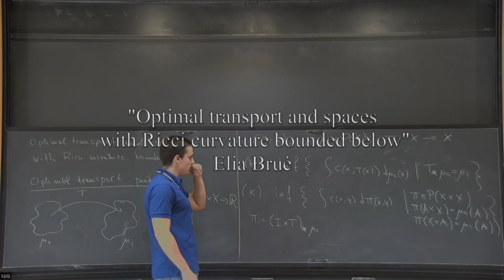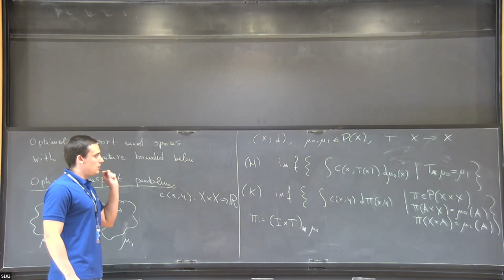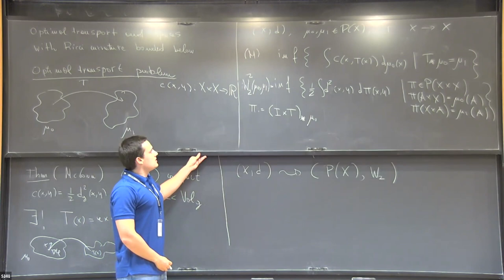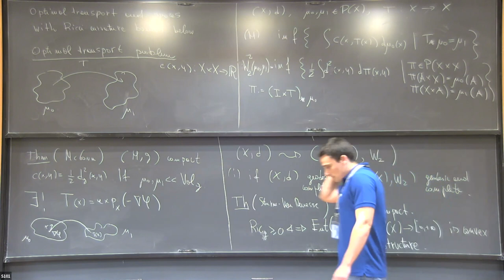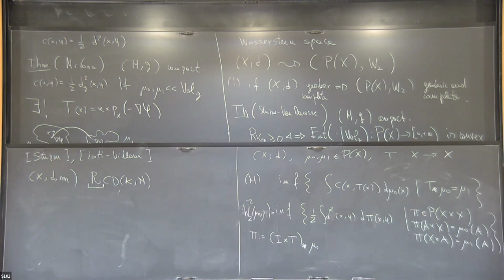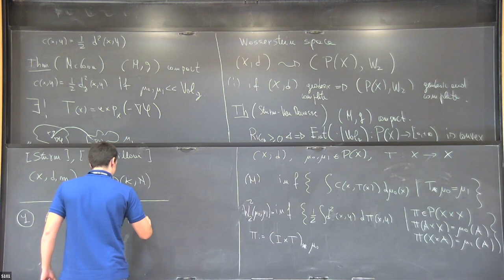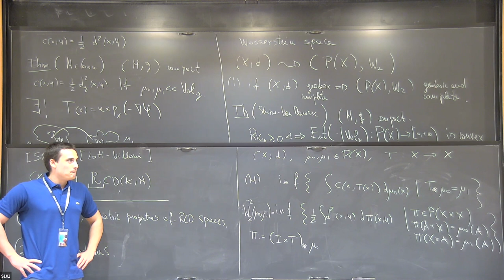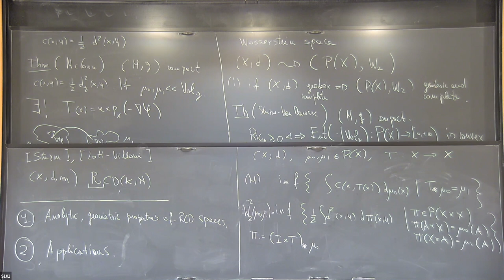Optimal transport and spaces with Ricci curvature bounded below - Elia Bruè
Short Talks by Postdoctoral Members

Topic: Optimal transport and spaces with Ricci curvature bounded below
Speaker: Elia Bruè
Date: September 22, 2021